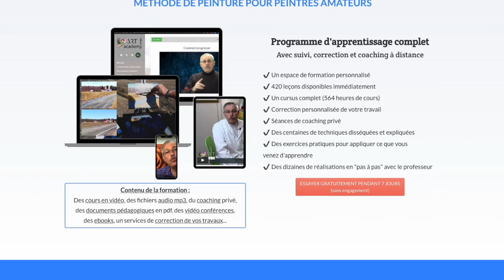Mon secret pour encadrer mes tableaux (TUTO PAS CHER)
Aujourd'hui, je vous explique comment j'encadre mes tableaux pour pas cher.

00:00 Comment économiser de l'argent sur vos cadres
03:00 Comment faire avec un tableau de mauvaise taille
04:50 Le ponçage indispensable !
07:06 Première couche de blanc
09:02 Rendre mon blanc uniforme et mat
11:09 J'ai un cadeau pour vous !
12:03 Comment protéger notre première couche
13:49 Mon secret pour éviter de dépasser !
15:03 Peinture foncée avant la dorure
16:09 Un faux fini couleur OR
20:41 Comment retirer le ruban proprement ?
23:06 Le rendu final avec la toile